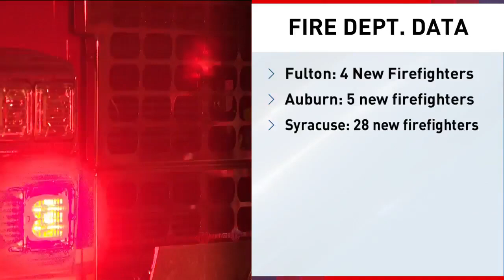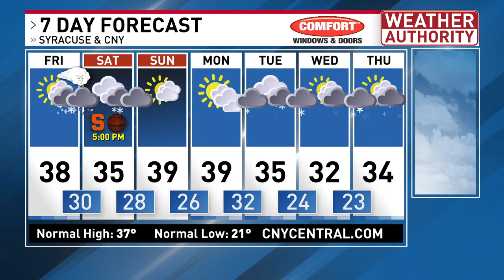Another mixed mess to bring a wide range of snow totals over upstate and CNY. Find out how much here